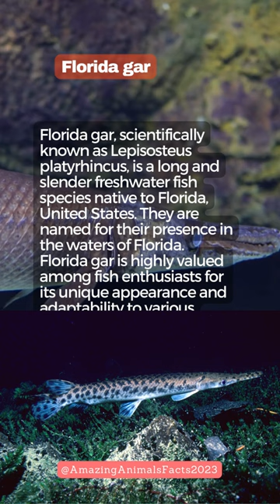Florida Gar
Florida Gar, Lepisosteus platyrhincus, longnose gar, freshwater fish, Florida's native fish species.

Description:
The Florida Gar, scientifically known as Lepisosteus platyrhincus, is a fascinating freshwater fish species native to Florida. It is commonly referred to as the longnose gar due to its elongated snout. These prehistoric-looking fish are known for their long, slender bodies, and they can grow up to several feet in length. Florida Gar inhabit freshwater ecosystems such as lakes, rivers, and swamps, where they often lurk near the surface and patiently wait to ambush their prey. With their sharp teeth and ability to breathe air, they are formidable predators in their habitat.